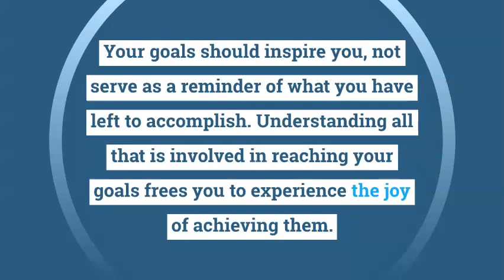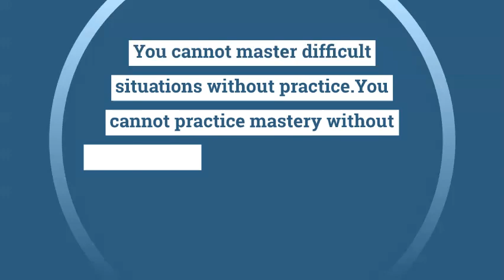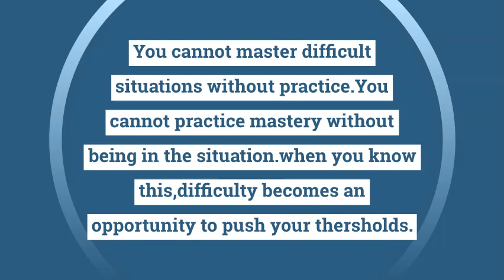7 life quotes for your success by Thomas M.Sterner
Thomas M.Sterner in his book 'fully engaged' has given 7 life lesson quotes for success.